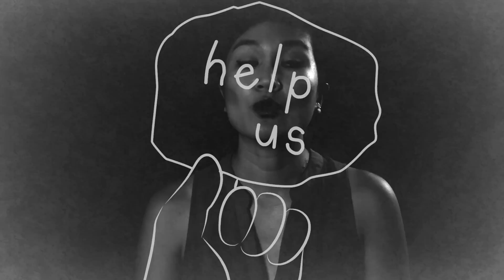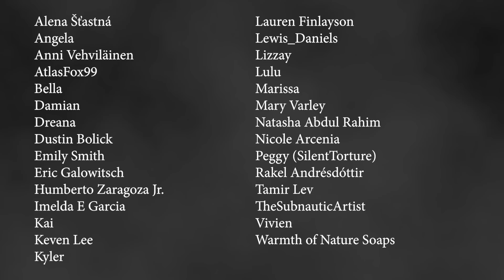Haunted Objects - Scary Story Time // Something Scary | Snarled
Today's episode is a collection of 3 of the creepiest haunted object stories!